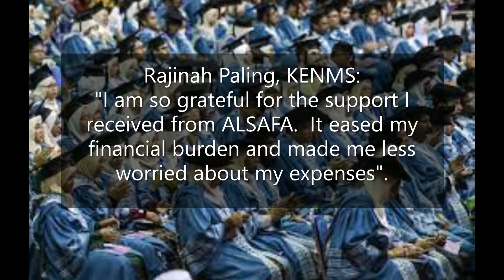ALSAFA 2022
video duration 1:00 min ver.5